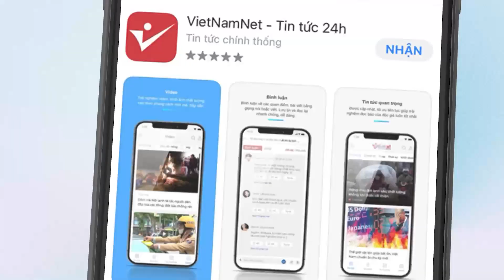Điều gì xảy ra nếu giao tranh Nga - Ukraine gây ra sự cố hạt nhân? | Tin quốc tế Vietnamnet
Ukraine và Nga buộc tội lẫn nhau về việc nã pháo quanh nhà máy điện hạt nhân Zaporizhzhia, làm dấy lên lo ngại về những gì sẽ xảy ra nếu có sự cố hạt nhân.